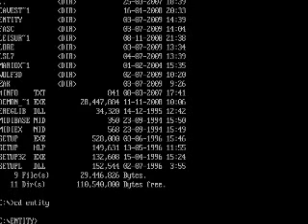Entity (PC) Gameplay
A very stiff, clunky run-and-gun. But hey, titties and ass!